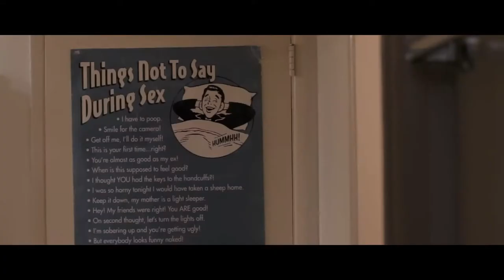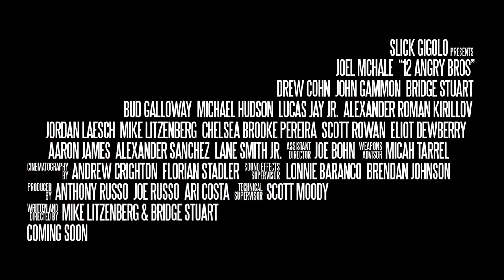12 Angry Bros Trailer feat Joel McHale